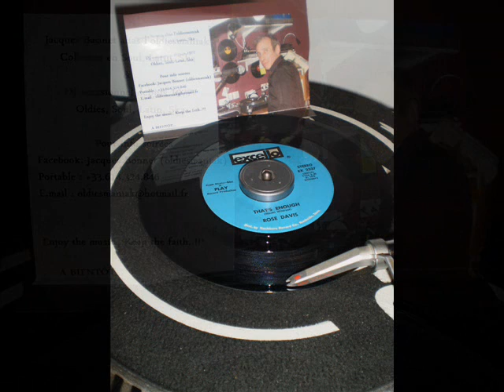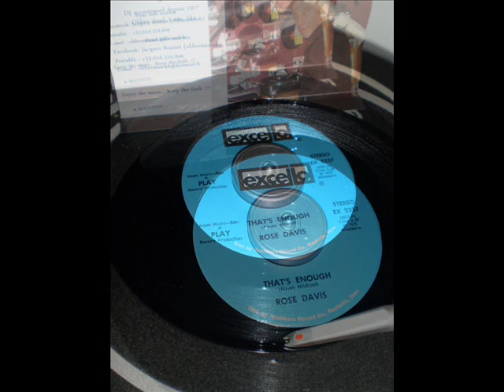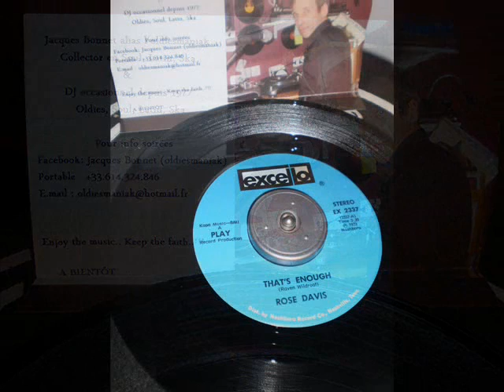Rose Davis - That's enought - Excello 2337